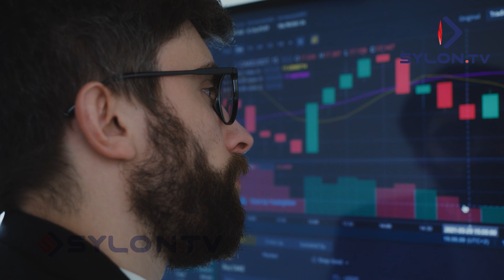ইংল্যান্ডের নতুন প্রধানমন্ত্রী কি পারবেন ব্রিটেনের বিপর্যস্ত অর্থনীতির চাকা ঘুরাতে?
অর্থনৈতিকভাবে বিপর্যস্ত ইংল্যান্ড, হিমশিম খাচ্ছেন ব্রিটেনের বসবাসকারী বাঙালিরা।
নতুন প্রধানমন্ত্রী কি পারবেন ইংল্যান্ডের  বিপর্যস্ত অর্থনীতির চাকা ঘুরাতে?
ব্রেক্সিট, কোভিড,যুদ্ধ সব সামলে উঠা দায় হচ্ছে ব্রিটেনে।ব্রিটেনে থাকা বাঙালি নাগরিক এবং ব্যবসায়ীরা সবচেয়ে বেশি বিপাকে খাদ্যদ্রব্য ও জ্বালানীর (গ্যাস-বিদ্যুত) মূল্যের ক্রমাগত উর্ধ্বগতিতে।